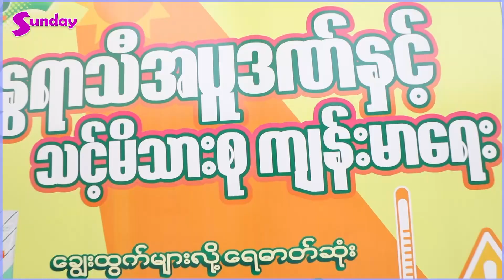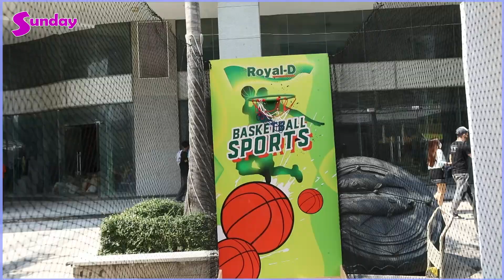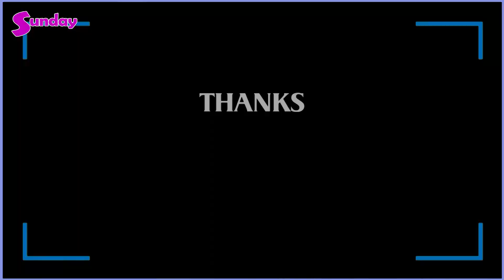Royal-D က ဦးစီးကျင်းပခဲ့တဲ့ နွေရာသီ အပူဒဏ်နှင့် သင့်မိသားစုကျန်းမာရေးဆွေးနွေးပွဲ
Royal-D က ဦးစီးကျင်းပခဲ့တဲ့  နွေရာသီ အပူဒဏ် နှင့် သင့်မိသားစု ကျန်းမာရေး ဆွေးနွေးပွဲ အခမ်းအနား ကို Time CIty ရဲ့ Promotion ဧရိယာမှာ ပြီးခဲ့တဲ့ ဧပြီလ ၁ ရက်နေ့က  ကျင်းပခဲ့တာဖြစ်ပါတယ်။ ပူပြင်းတဲ့ နွေရာသီမှာအသက်အရွယ် မရွေးအပူဒဏ်ကို ကာကွယ်ရန် နဲ့ အစားအသောက် ရွေးချယ်စားသုံးရန်၊ မည်သို့ နေထိုင်ဝတ်ဆင်ရန် အစရှိတဲ့ သိရှိမှတ်သားစရာအကြောင်းအရာတွေကို မျှဝေပေးခဲ့တာဖြစ်ပါတယ်။
အဆိုပါ ဆွေးနွေးပွဲမှာ ကျန်းမာရေးဆိုင်ရာ အသိပညာပေးခြင်းများကို  ဒေါက်တာ သူရိန်လှိုင်ဝင်း၊ သရုပ်ဆောင် နော်ဖောအယ်ထား၊  မနန္ဒာ ( Nandar's Kitchen) နဲ့ မမြဘုန်းဆင့် တို့က တက်ရောက်ဆွေးနွေးပေးခဲ့ကြကြောင်း သိရပါတယ်။
ယင်းအပြင် တက်ရောက်လာသူများအတွက် ပျော်ရွှင်စရာဂိမ်းအစီအစဉ်များ၊ Royal-D များဝေငှခြင်း နဲ့ သင်္ကြန်အကြို အဖြစ်မုန့်လုံးရေပေါ်စတုဒိသာများ ပေးဝေခြင်း တို့ကိုလည်း ပြုလုပ်ခဲ့ကြတာဖြစပါတယ်။